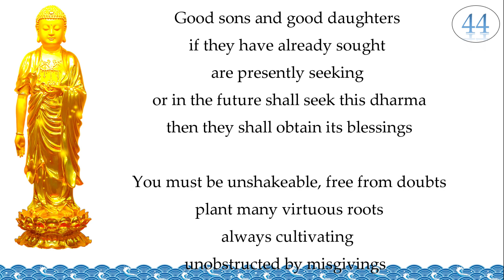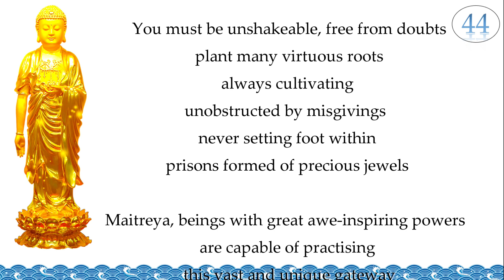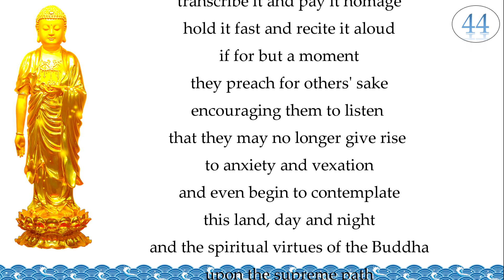[Part 44] The Infinite Life Sutra /The Longer Sukhāvatīvyūha Sūtra /佛说无量寿经/Vô Lượng Thọ Kinh/